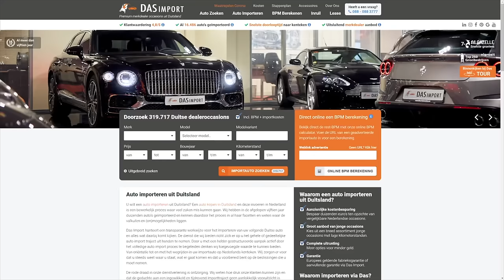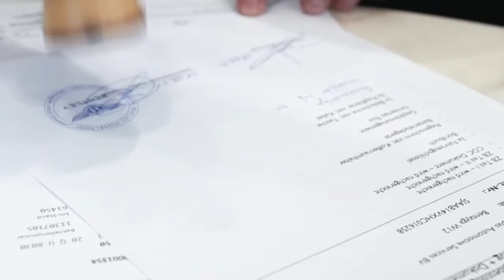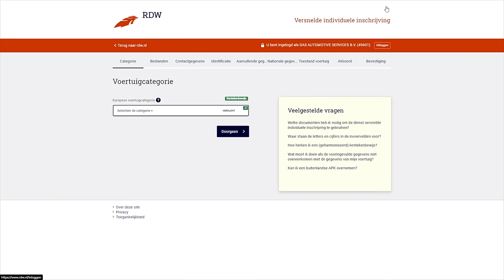Hoe importeer je een auto uit Duitsland? Das Import helpt je op weg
In deze video laten we zien hoe een Auto importeren uit Duitsland via Das Import in zijn werk gaat. Van Aanschaf van de auto in Duitsland tot Zorgeloos wegrijden op Nederlands kenteken en alles er tussenin.

Een auto importeren uit Duitsland was nog nooit zo eenvoudig:

✅ Zoeken auto

Op DasImport.nl vindt u meer dan 300.000 Duitse merkdealer occasions. Al deze auto’s staan te koop bij erkende merkdealers in Duitsland. In onze zoekmachine selecteert u eenvoudig uw favoriete merk, model en de gewenste specificaties om tot de juiste auto keuze te komen. Alle getoonde prijzen zijn inclusief BPM en importkosten zodat u meteen weet waar u aan toe bent. Ook een eventuele financiering (financial lease of private finance) kunt u direct online al berekenen. Staat uw droomauto er niet tussen of komt u er niet uit? Dan kijken onze medewerkers graag met u mee om uw zoektocht naar een te importeren auto te vergemakkelijken.

✅ Aanschaf auto

Nadat u een interessante auto heeft gevonden nemen wij, geheel vrijblijvend, contact voor u op met de Duitse merkdealer. Alle informatie met betrekking tot de huidige staat, de historie, en de uiterste prijs koppelen wij vervolgens aan u terug en wij zullen een definitieve BPM berekening maken. Desgewenst kan er nog een aankoopkeuring worden uitgevoerd. Bij uw akkoord laten wij de Duitse verkoopovereenkomst opstellen. Wij zullen deze controleren alvorens er ondertekend kan worden. Vervolgens zullen wij met de verkoper kort sluiten wanneer de auto klaar zal staan om opgehaald te worden. Nadat de betaling verricht is zullen wij de auto inplannen voor transport.

✅ Transport

U kunt hierbij kiezen voor een open transport of tegen meerprijs voor een gesloten transport voor uw importauto. Wij rijden wekelijks met meerdere vrachtwagens routes door Duitsland om auto’s voor onze klanten op te halen. Wanneer onze chauffeur bij de dealer aankomt zal er een stukje papierwinkel worden afgehandeld en wordt vervolgens uitgebreid de staat waarin de auto wordt opgeladen vastgelegd.

✅ Invoer RDW en BPM afdracht

Na controle van alle documenten registreren wij de auto bij de RDW. Als RDW erkend bedrijf gebeurt het invoeren van de auto digitaal vanuit ons kantoor. Wij rijden dus niet in uw auto en uw auto blijft binnen ons goed beveiligde pand tot aan de aflevering. Na de registratie versturen wij de BPM aangifte naar de Belastingdienst en zullen wij de BPM afdragen. Hierna duurt het een aantal werkdagen voordat de RDW en de Belastingdienst alle gegevens verwerkt hebben.

✅ Inbouw voertuigbeveiliging en aanvullende diensten

Gedurende de periode dat we wachten op het Nederlandse kenteken staat de auto veilig in onze showroom in Zaandam. Zo nodig verzorgen wij in deze periode de inbouw van vereiste voertuigbeveiliging of andere accessoires. Ook kunnen wij u van dienst zijn met een professionele polijstbeurt zodat uw nieuwe auto in absolute showroomstaat wordt uitgeleverd.

✅ Kenteken

Na een aantal werkdagen ontvangen wij het kenteken van uw importauto en dient u de auto te verzekeren. Ook hierbij kunnen wij u desgewenst van dienst zijn met een concurrerende offerte zodat u nog meer kunt besparen op uw auto kosten. Wij zullen vervolgens de kentekenplaten voor u monteren en de auto op uw naam zetten. Hierna kunt u de auto bij ons ophalen of wij kunnen de auto desgewenst bij u thuis voor de deur laten afleveren door één van onze chauffeurs.

✅ Inruil

Wanneer u tevens een auto wilt inruilen kunnen de geïmporteerde auto en de inruilauto gemakkelijk omgewisseld worden.

Das Import

Das Import maakt deel uit van Das Automotive en is al meer dan 15 jaar dé expert op het gebied van het importeren van jong gebruikte auto’s uit Duitsland.

Populaire merken:

Audi
BMW
Mercedes-Benz
Porsche
Volkswagen
Mini
Land Rover / Range Rover
Volvo

Met speciale dank aan Allard Kalff.